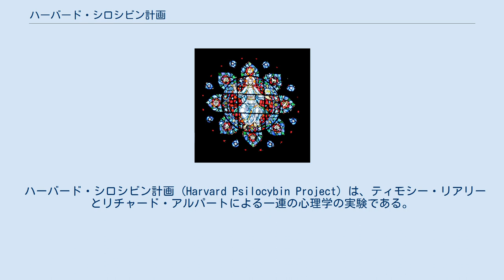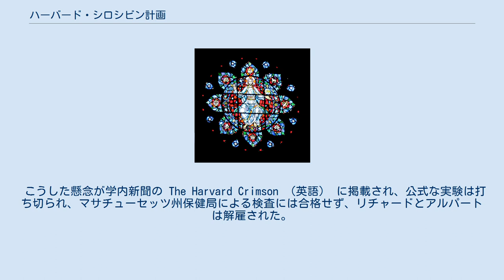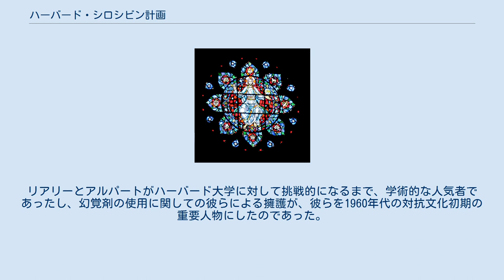ハーバード・シロシビン計画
バラ窓。
ハーバード・シロシビン計画のマーシュ礼拝堂の実験の舞台となった、ボストン大学のマーシュ礼拝堂の祭壇の上にある。
 ハーバード・シロシビン計画 (Harvard Psilocybin Project) は、ティモシー・リアリーとリチャード・アルパートによる一連の心理学の実験である。
 この計画の創設メンバーは、オルダス・ハクスリー、ハーバード大学でのリアリーの上司のデイビッド・マクレランド、フランク・バロン、ラルフ・メツナー、メスカリンの計画に取り組んでいた2人の大学院生から成り立っていた。
実験は1960年中に開始され、1962年3月に、ハーバード・パーソナリティ研究センターの教授らが、内部会議で実験の正当性と安全性に懸念を提起するまで継続された。
 こうした懸念が学内新聞の The Harvard Crimson （英語） に掲載され、公式な実験は打ち切られ、マサチューセッツ州保健局による検査には合格せず、リチャードとアルパートは解雇された。
 リアリーとアルパートによる実験は、彼らの個人的な発見と幻覚剤の擁護の一環であった。
シロシビンや他の幻覚剤の使用は、再犯を減らすためのコンコード刑務所実験のように学術的に開かれたものから、頻繁な個人的な使用までに及んでいた。
 マーシュ礼拝堂の実験はこの計画の活動の例であり、リアリーによる監督の元、ハーバード神学校の大学院生によって実行された。
ボストン地域の神学院生は、薬物が深遠な宗教的な体験を促すかを確かめるために設計された研究の一部として、シロシビンを投与され、10人中9人がそのような体験を報告した。
実験におけるリアリーの積極的な参加と、ランダル・ラアッコ牧師（当時の神学生）への影響は、BBCの映像の一部にて描かれている。
 当時は、メスカリンとペヨーテ・サボテンだけが違法であった。
LSDとシロシビンが違法とされるまで5年がかかった。
リアリーとアルパートがハーバード大学に対して挑戦的になるまで、学術的な人気者であったし、幻覚剤の使用に関しての彼らによる擁護が、彼らを1960年代の対抗文化初期の重要人物にしたのであった。
 ヒューストン・スミスの最後の作品『知覚の扉を清める』 (Cleansing the Doors of Perception) には、ハーバード計画が、エンセオジェニック（幻覚剤に神聖さを込めた意味）な物質の気づきを真剣に、誠実に、慎重に提起することを目的とした、1960年代初期の活動だと記されている。
スミスが参加したサブグループのメンバーにはリアリーは載せられていなかった。